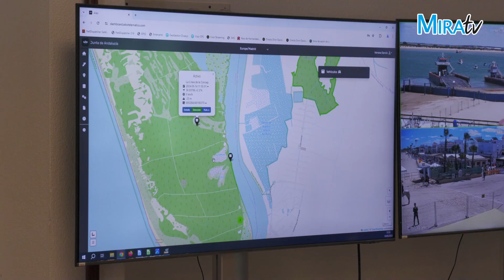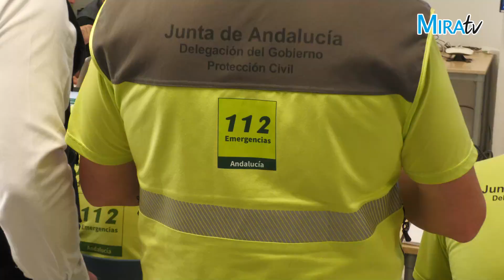Las primeras hermandades cruzan hacia Doñana: el Plan Romero se desarrolla sin incidencias